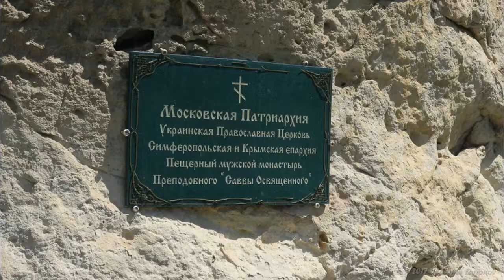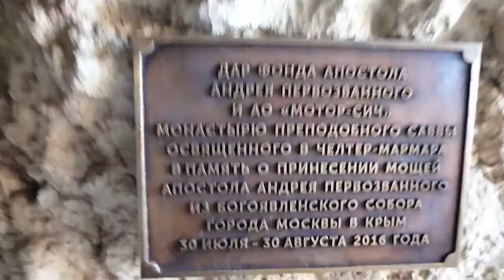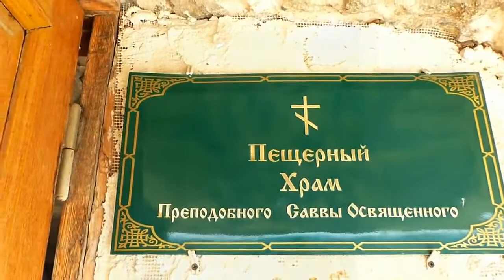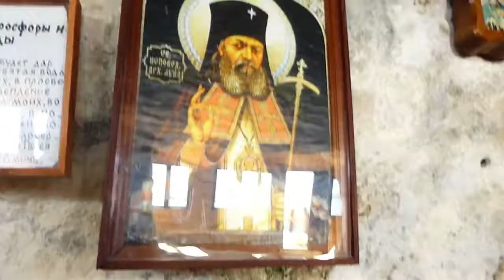Пещерный монастырь прп. Саввы Освященного в селе Терновка в Крыму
Пещерный мужской монастырь святого преподобного Саввы Освященного (Челтер-Мармара) в селе Терновка под Севастополем